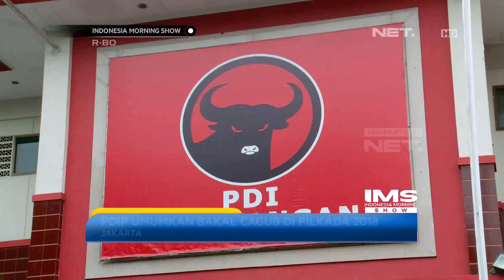News Hot Topic Pilkada 2018